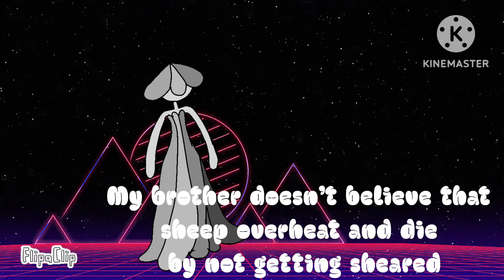Mario kart tour multiplayer survival